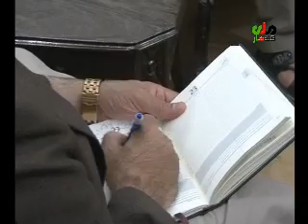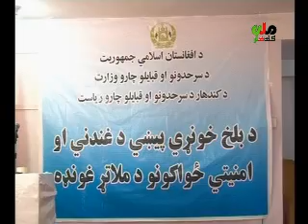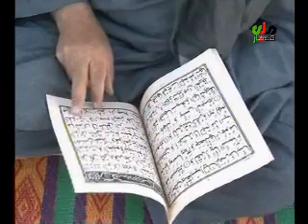Kandahar Mili Television News 25 04 2017